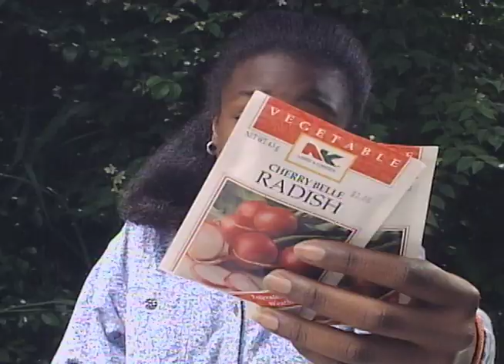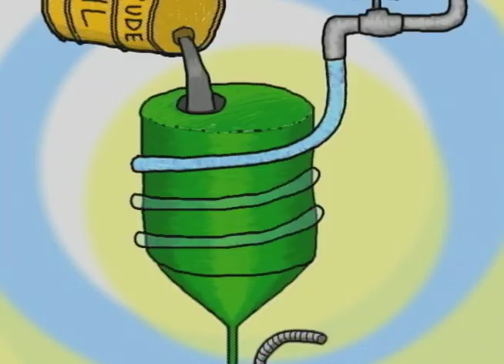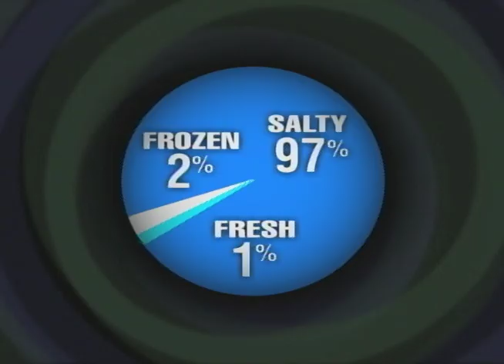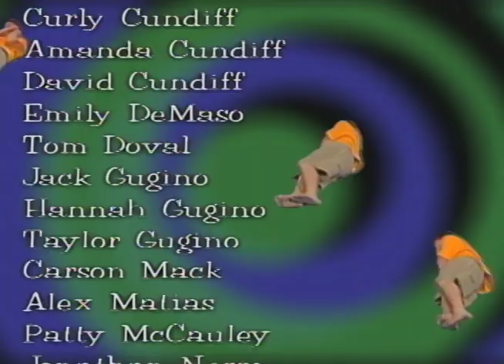Water - Who Needs It?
This colorful video helps children understand the importance of water in their lives and demonstrates ways they can conserve and protect this vital resource. Children also learn why clean water is important for the growth of healthy plants.